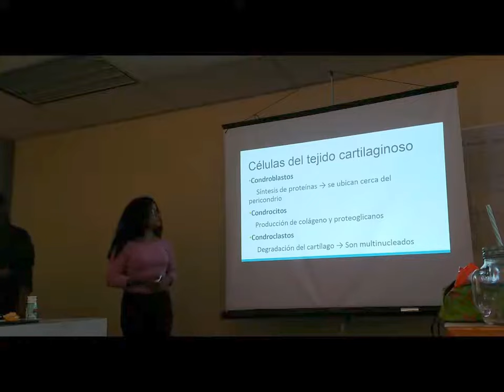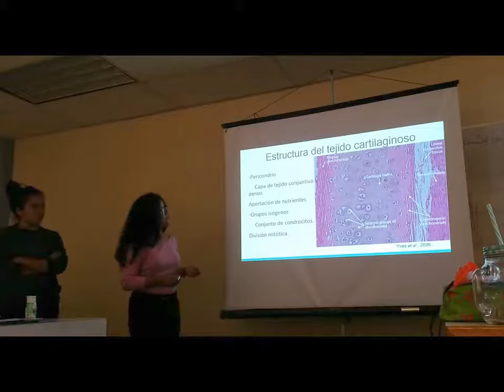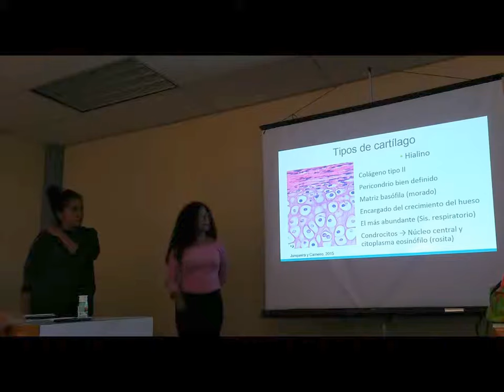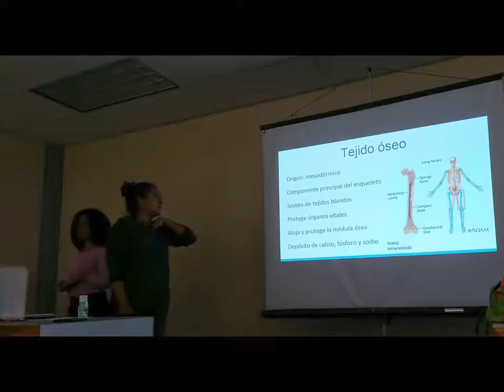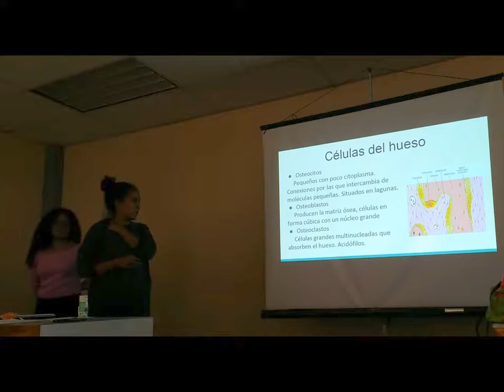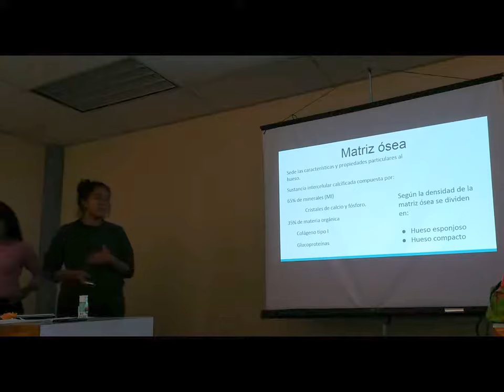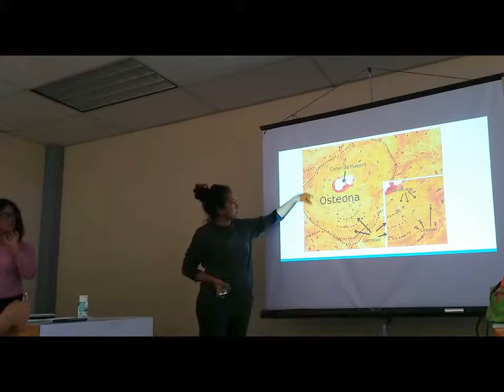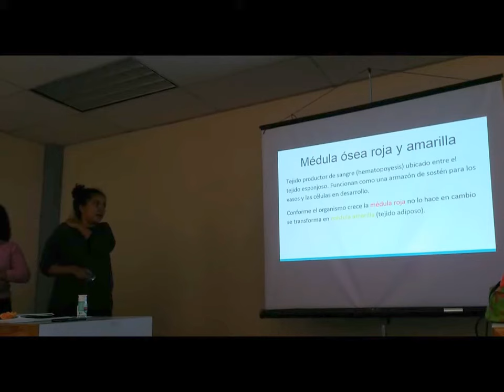Tejidos de sostén - 17 II Inv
Exposición escolar del tema de tejido conectivo especializado de sostén para el curso de invierno 2017.